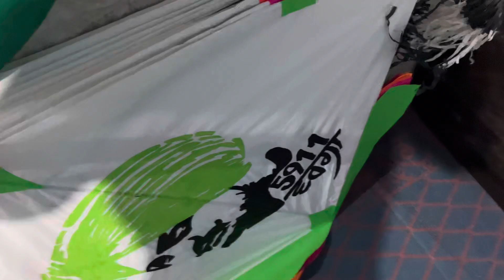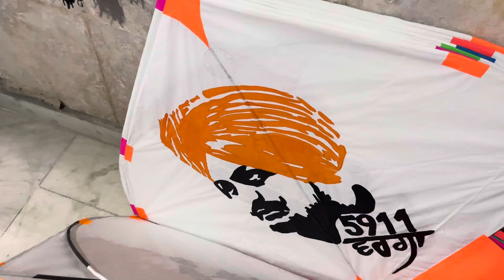Unique Kites collection💨🪁😍.2TAWA UNIQUE DESIGN😱.5Githi Patang Osm design💨🪁😎